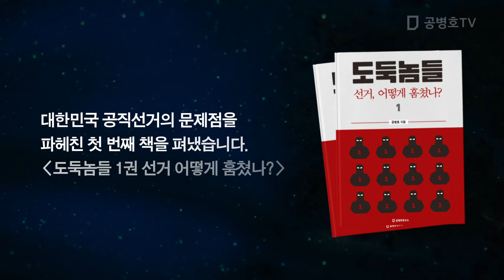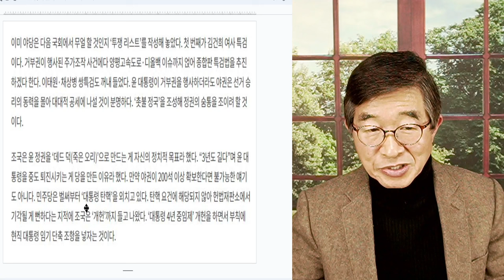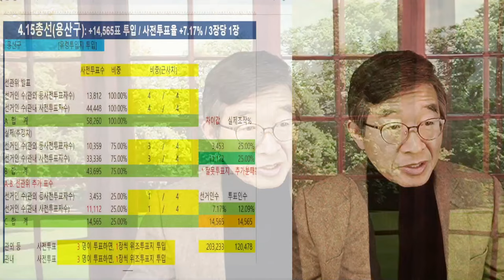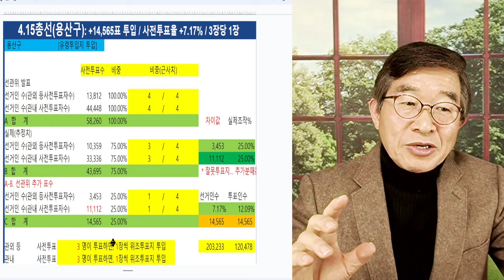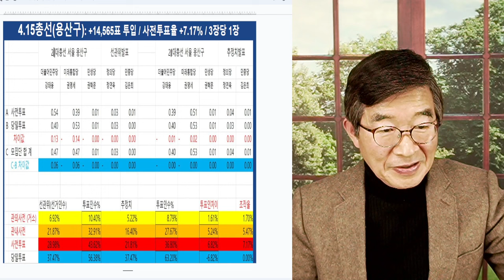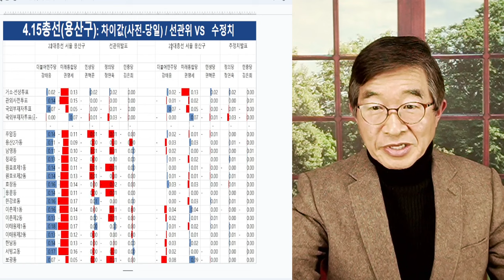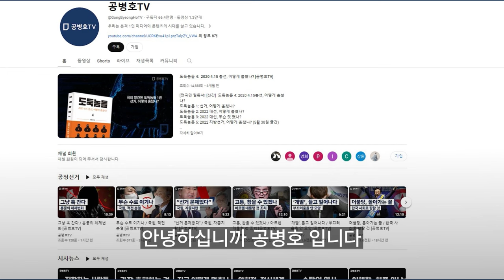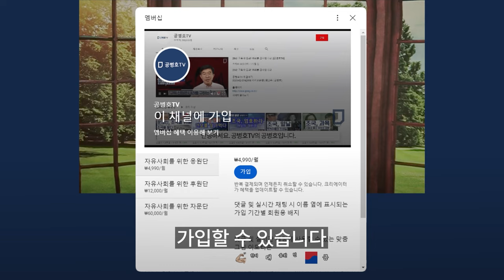총선, 판세 분석 / 권영세(용산), 흔들흔들 / 당해보면, 잘 알 수 있을까? [공병호TV]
Bitcoin : 3MTW849AkP2ftLeSK2teZHMmzLu7Z83s9U